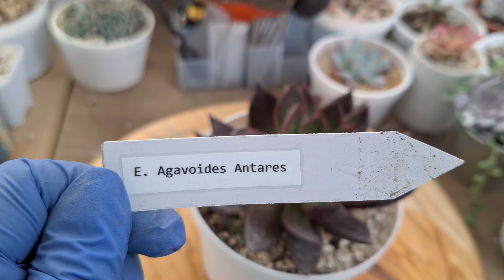Echeveria Agavoide suculentas con hermosos colores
trasplantamos y damos mantenimiento.  a mis  agavoides.